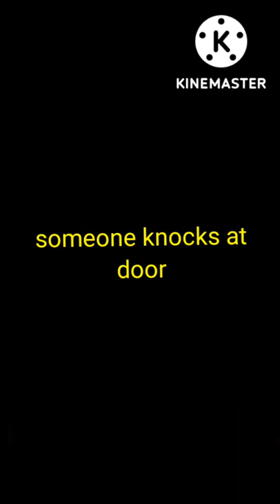[Taekook cute love]✨ jhope aur gulo rani ( new entry ) v ki friend gulo rani (part 1) dubbing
hi this is taekook cute family✨✨✨🐰🐯

this story is just for entertaining purpose🚫

jin sasuma..
RN susrjee ..
Jim in Jung kook sister..
suga jimin husband..
jhope..elder brother in law
v wife...
Jung kook husband..

taekook forever💞💞✨🐰🐯